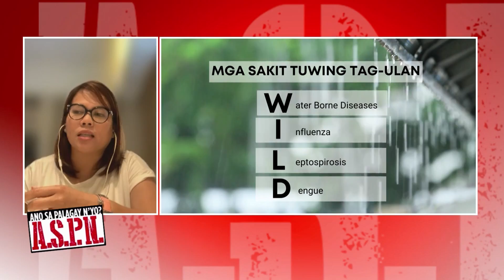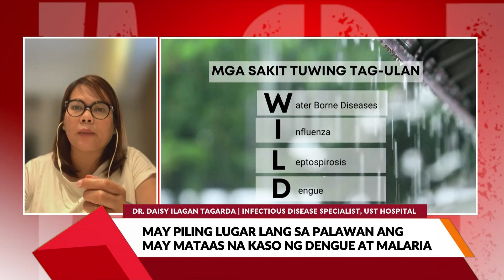Mga usong sakit tuwing tag-ulan at kung paano ito maiiwasan | ASPN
Opisyal ng nagsimula ang tag-ulan, kaya naman ating inalam ano-ano nga ba ang mga sakit na uso ngayong rainy season. | Ano Sa Palagay N’yo? | NET25